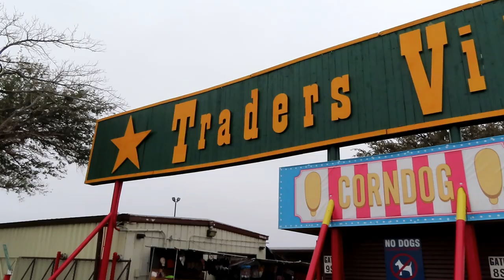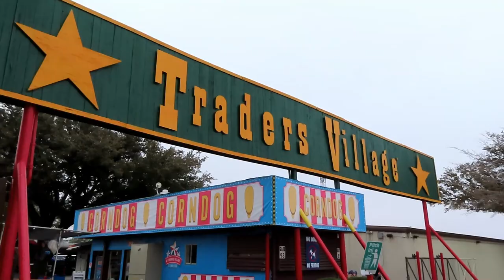Prairie Screamer at Prairie Playland Off-Ride Footage (No Copyright)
This was located at Scandia Ontario until its closure in 2019.